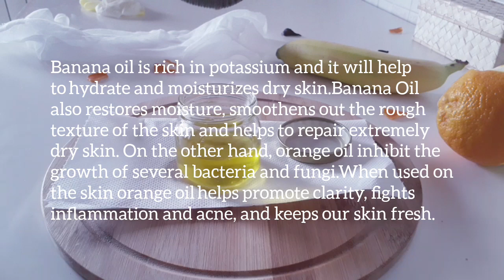How to make Banana Peel & Orange peel Oil at home? Skin balancing Oil.banana oil#samira's storyline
This oil can be used on your skin at night before going to sleep.You can also used it on your hair. Self life is about 6 months, store at room temperature.